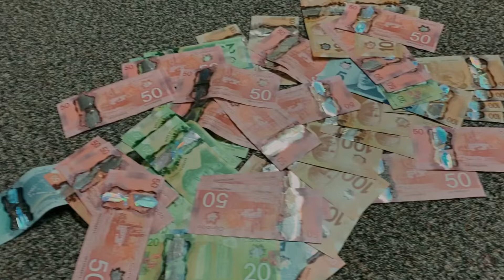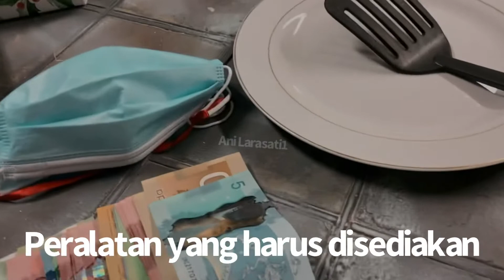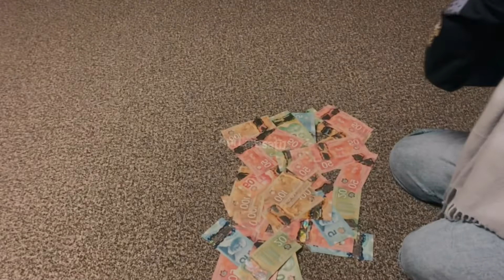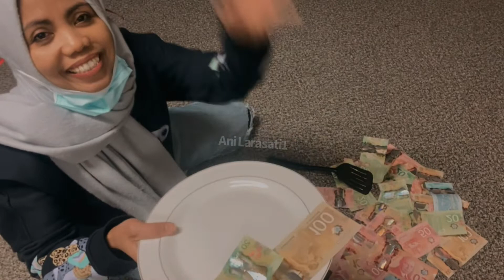VIRAL❗️GAME SEROK UANG || SEROK DUIT CANADA 🇨🇦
In shaa Allah lo pulang ke Indonesia akan Aku adain game serok uang bersama keluarga biar seru dan pasti bakal seru😍